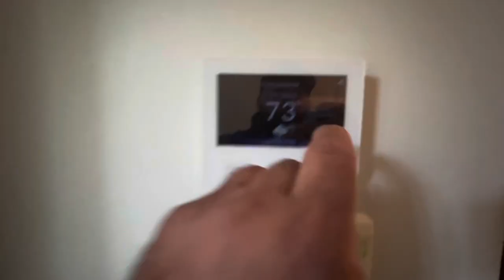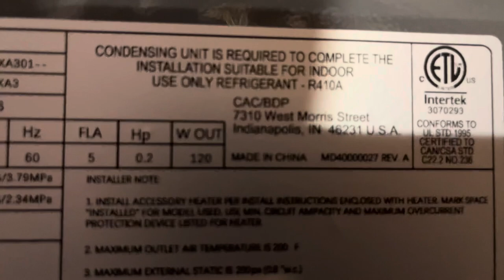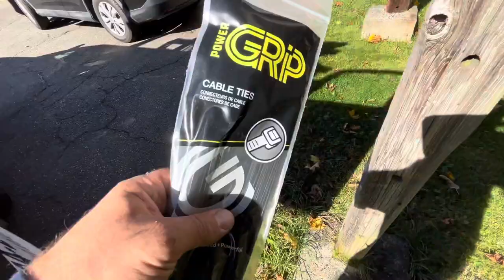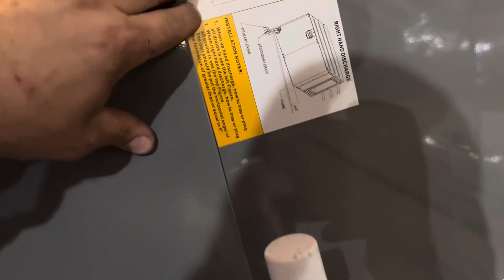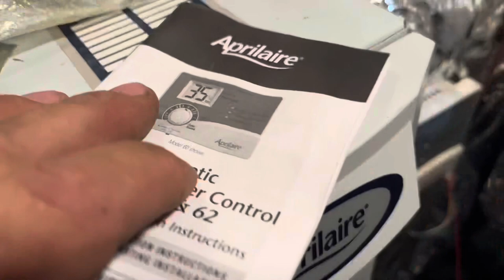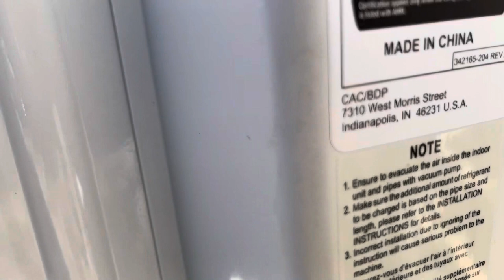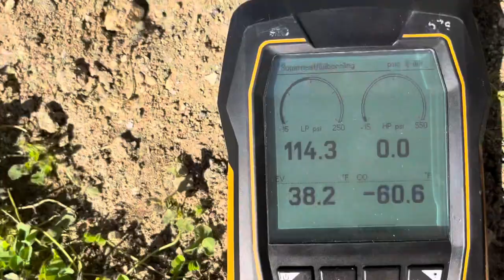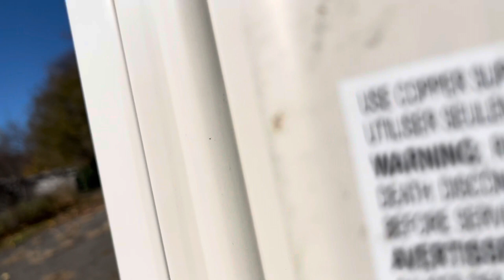HVAC. CARRIER DUCTED MINI SPLIT SYSTEM. REPAIR AND SYSTEM CHECK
Found broken thermostat wire for ducted mini split Carrier system.   Made repair.  Went through system operations.   Two air handlers serve double fan and coil heat pump inverter.